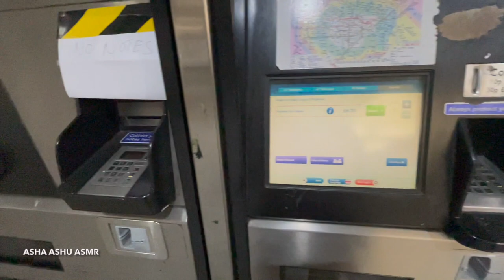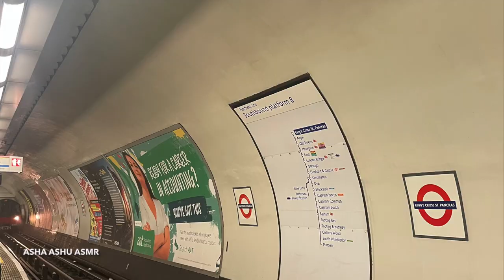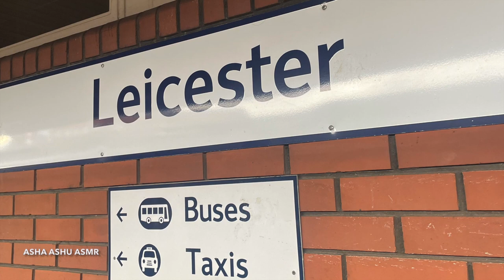ASMR Vlog 🇬🇧 A Whole New World ~ London Darling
Hi dears! I'm so happy to share these happy memories with you! Memories from my 1st time in the United Kingdom. London and Leicester were simply amazing. Part of my heart lays there now because I met my friends and made new ones.
Today I will cover London and in the next one I will focus on Leicester.

💕Your support gives me life. 💕

比心💕